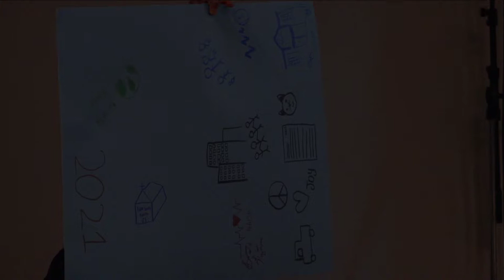November 21, 2020 - MAD Teen & Youth Week - Sabbath Evening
Join us for our Teen & Youth Empowerment Week program as Ethan Wutzke shares the message entitled "Making A Change".